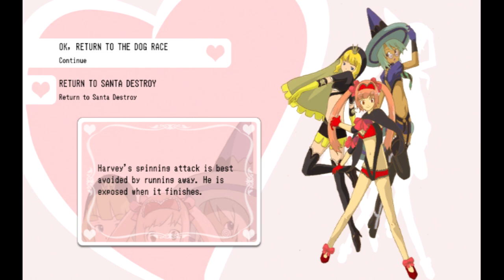No More Heroes Part 27